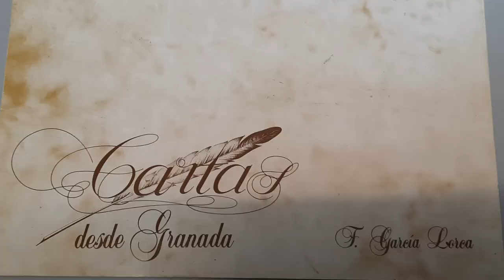Cartas desde Granada FedericoGarciaLorca a JorgeGuillen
EPISTOLAR COLECCIONABLE 1.CARTAS DESDE GRANADA FEDERICO GARCIA LORCA POETA.  A JORGE GUILLEN. POETA. Tarjeta postal.LITERATURA.